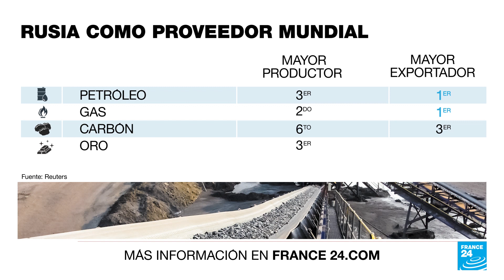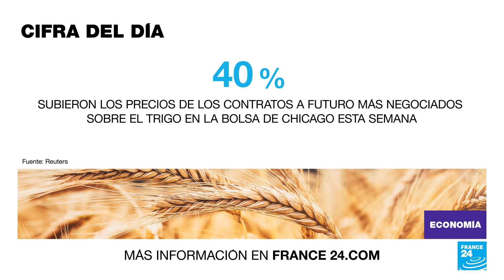De trigo a fertilizantes: así afecta la guerra en Ucrania los precios de los alimentos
Más presión a unos ya altos precios de bienes básicos, una de las consecuencias de la invasión a Ucrania por parte de Rusia. Esta nación es uno de los grandes proveedores mundiales de insumos y materias primas. Desde gasolina, hasta fertilizantes, los precios galopantes amenazan con empeorar los niveles históricos de inflación que ha dejado la pandemia.